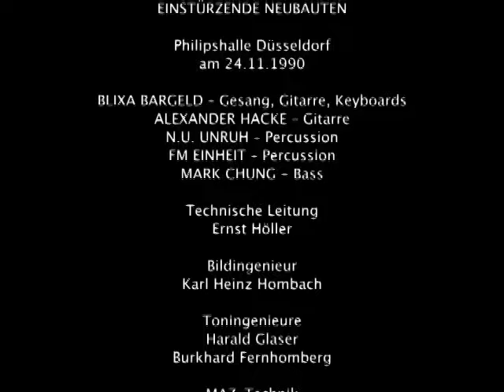Einstürzende Neubauten - Live At Rockpalast 1990 (Full Concert Video)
Setlist:
1.   Prolog 0:00:49
2.   Feurio 0:02:59
3.   Der Tod ist ein Dandy 0:08:02
4.   Sehnsucht 0:13:51
5.   Armenia 0:17:28
6.   Yu Güng 0:22:31
7.   Zerstörte Zelle 0:29:19
8.   Trinklied 0:34:07
9.   Ich bin’s 0:36:07
10. Ein Stuhl in der Hölle 0:41:00
11. Der Kuss 0:43:52
12. Haus der Lüge 0:47:27
13. Kein Bestandteil sein 0:53:23
14. Zeichnungen des Patienten O. T. 0:58:24
15. Sand 1:02:25
16. Letztes Biest am Himmel 1:07:05

Lineup:
Blixa Bargeld - voc, g, keyb
Alexander Hacke - g
N.U. Unruh - perc
FM Einheit - perc
Mark Chung - b

When the band Einstürzende Neubauten was being founded in 1980 there were hardly any others that could have been compared to them.
Instead of playing conventional instruments, the band – out of shortage of money – used tools and other objects of daily use to create atonal industrial collages predicting a near downfall (“Kollaps”).

They started with a destructive and nihilistic basic attitude that corresponded to the zeitgeist of post-punk in the early 80’s; however, the realization could not be any more radical than this: percussionist F.M. Einheit maltreating the stage with a power drill, mastermind and singer Blixa Bargeld playing the guitar with an electric shaver. If there existed any parallels, then to “musique concrete” at best.

But very soon, nearly unnoticed by their steadily growing community of fans, the picture refined: at an early stage, Blixa Bargeld rejected already comparisons to the British oil barrel beating epigones of Test Department or SPK and during an interview I had with him in 1985, he wondered why the parallels to a group like Ton Steine Scherben could be neglected carelessly. Indeed, the Neubauten managed to escape pure industrial clichés very fast by their individuality, sophistication and above all, their lyrical substance. Even without blaring metal, on albums like Die Zeichnungen des Patienten O.T. and 5 auf der nach oben offenen Richterskala the Neubauten were able to produce gloomy, filgrane and spheric soundscapes (“Armenia”, “Kein Bestandteil sein”).

Blixa Bargeld’s fascination for the ancient German language became unmistakeably clear in their 1989 album Haus der Lüge which is the nucleus of this Rockpalast concert – to be experienced amongst others in the tune “Ein Stuhl in der Hölle”, lyrics that Bargeld had found in a book with old kitchen songs.

The band Einstürzende Neubauten consciously applies language in a different way than other bands at that time. The German language was being expanded by going back to its origins. In 1989 Blixa Bargeld put it like this: “I love the German language but sometimes it is too narrow for me. Sometimes it is necessary to bend words in a new way, and sometimes it is necessary to go back to words that are not so much burdened with other meaning. You cannot work with a word like ‘love’; that is the best example. It is a doormat, full of thousands of associations and those even vary from one person to the next.”

Thus, little by little they created their own cosmos that finds its perfect expression in metaphorical songs like “Haus der Lüge” or “Feurio”. Nevertheless, these pieces are only one part of a process neither do they carry a message nor are they arbitrary. Blixa Bargeld: “To me, creativity means to lose control. When I am losing control something comes out. For example, I have not written ‘Das letzte Biest am Himmel’. It evolved I do not decode my lyrics, not for me, not for the audience. When I decode them and disenchant, I will rob the lyrics of any charm.”

The Rockpalast concert at the Philipshalle in Düsseldorf combines in a unique and compact way all the songs that were relevant and had shaped the band’s style (according to the criteria formulated by Bargeld) to this date. The interaction of the line-up which at that time featured Blixa Bargeld, Alexander Hacke, N.U. Unruh, F.M. Einheit and Mark Chung has hardly been captured as perfect and so to the point as in this film document.

Ecki Stieg

Thumbnail picture by Manfred Becker